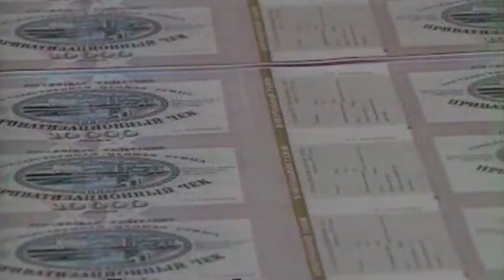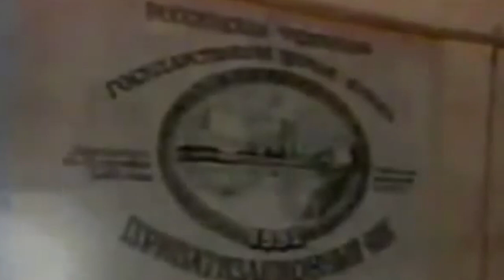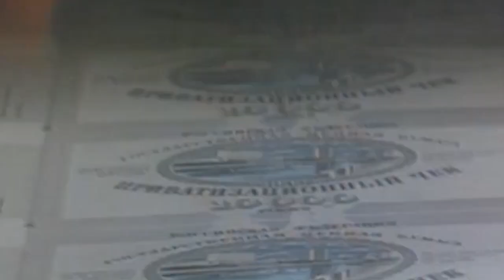30 лет ваучерной приватизации: как проводилась афера века